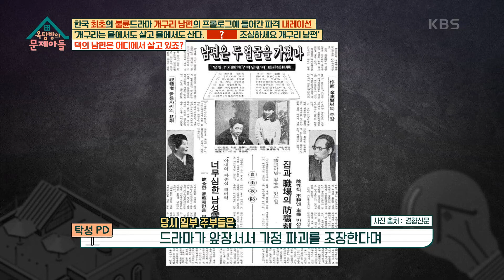한국 최초의 불륜 드라마 〈개구리 남편〉의 프롤로그에 들어간 파격 내레이션은? [옥탑방의 문제아들/Problem Child in House] | KBS 230419 방송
한국 최초의 불륜 드라마 〈개구리 남편〉의 프롤로그에 들어간 파격 내레이션은?